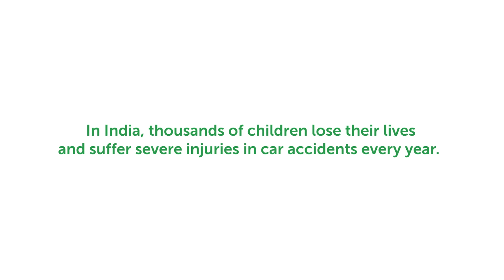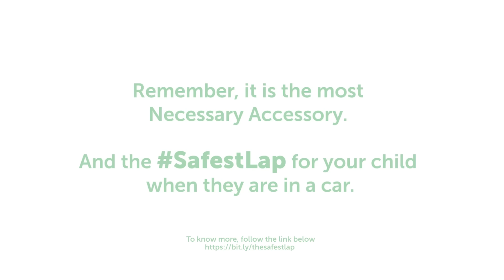Have You Chosen the SafestLap for Your Baby Yet? | Fortis La Femme | Chicco | LifeCell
[PARTNERED]

Your lap is safe for your baby. But not in your car. In this video, we asked Indians what they thought was the safest place in the car for their children and showed them how a baby car seat can be the SafestLap for their bundle of joy. Choose the SafestyLap for your baby and secure your little one's future today! Take the pledge now